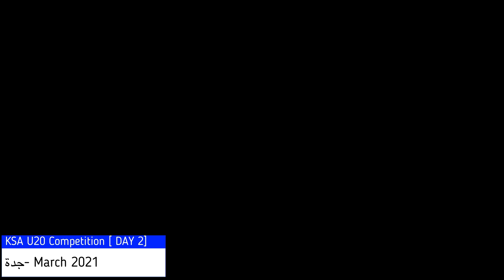KSA U20 Cup Competition JEDDAH DAY II Selected CLIPS 19 MArch 21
Clips for AL SAFA atheletes learning and historical development